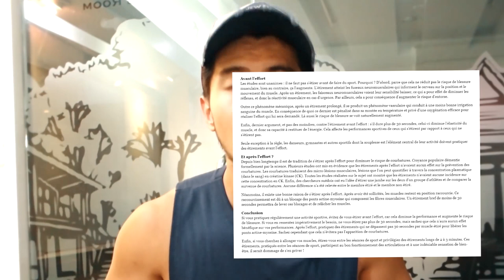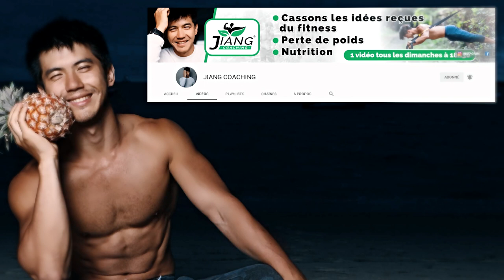Fitness : 3 Grosses Erreurs (=Manque De Résultat)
3 Grosses Erreurs que tu ne devrais pas faire pour augmenter tes résultats.